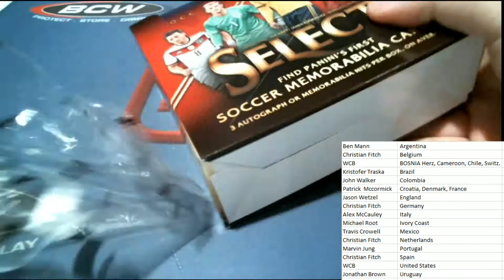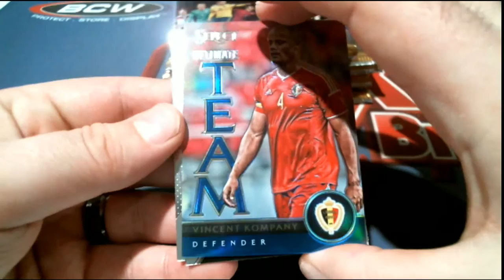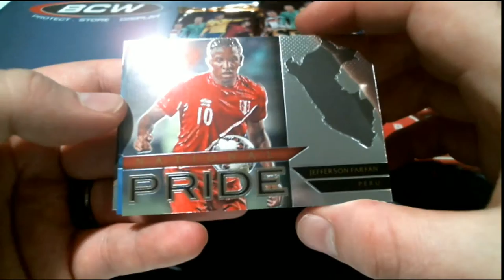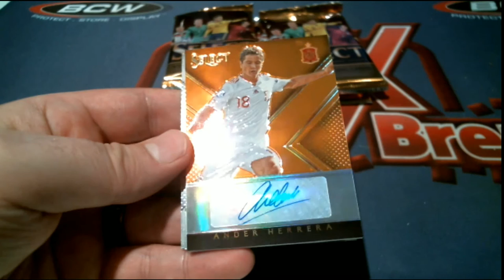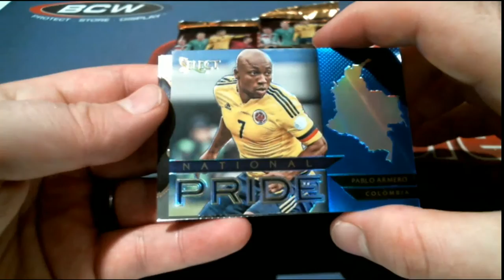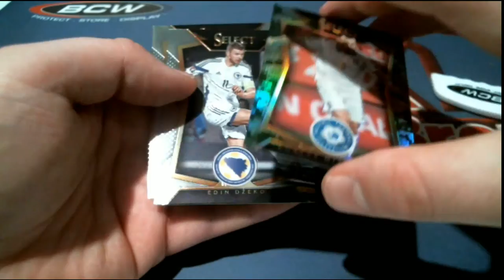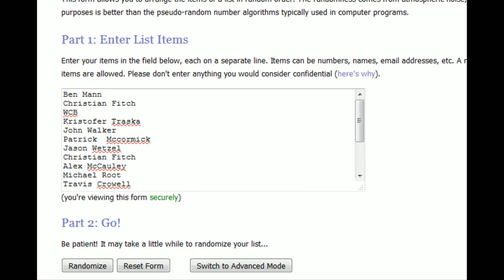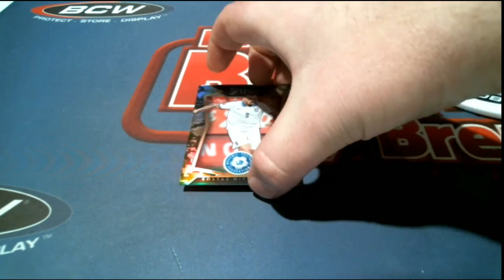2015 Panini Select Soccer Box 8687